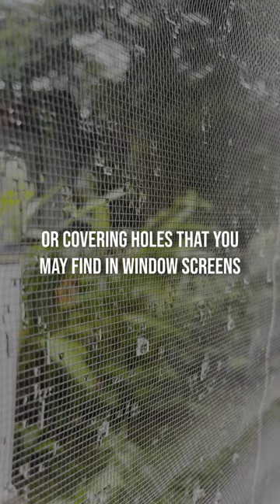Struggling with American Roaches?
A regular exterior treatment and a few preventative measures can get the American roaches in control. In Hawaii, we sometimes calling these the "B-52's" because of how big they are and how they fly. We recommend an every other month treatment. Your technician can identify conducive conditions and what can be done to prevent American roaches from entering your home. Get a complimentary consultation today: 808-236-BUGS(2847)